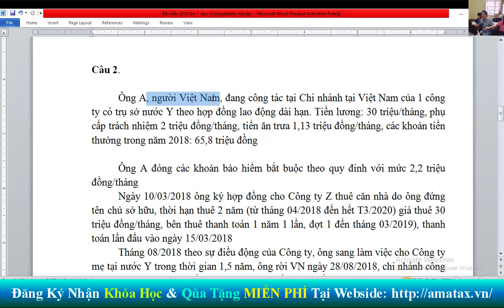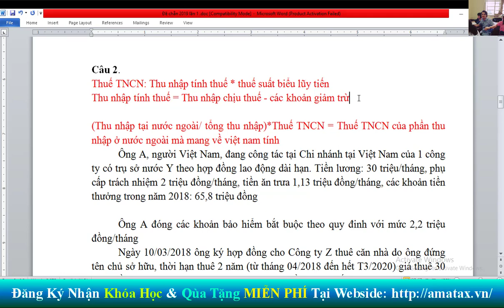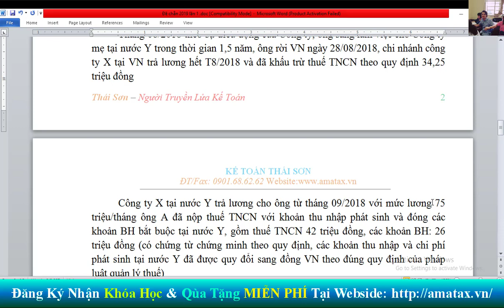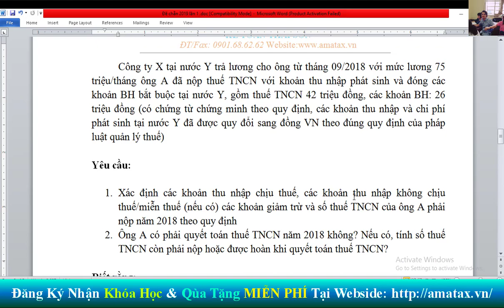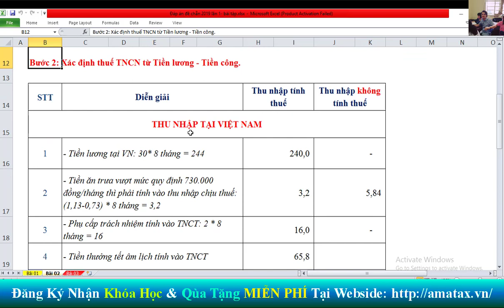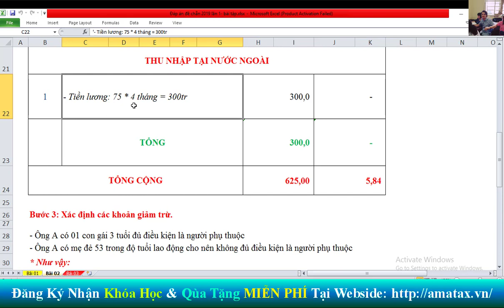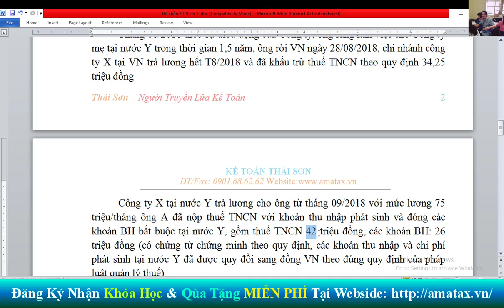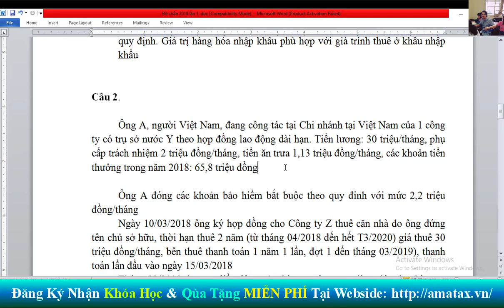Đề thi đại lý thuế 2019 lần 1 đề chẵn - Part 02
Phần 02 Hướng dẫn giải đề thi Đại Lý Thuế Năm 2019 Lần 1 Bộ đề chẵn. Phần bài tập Thuế thu nhập cá nhân
🎯 XEM CHI TIẾT: